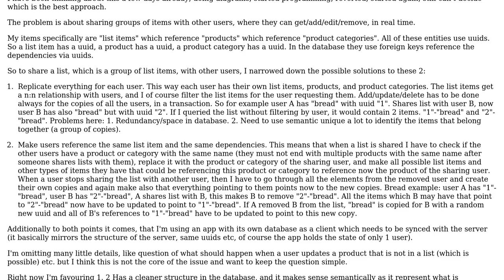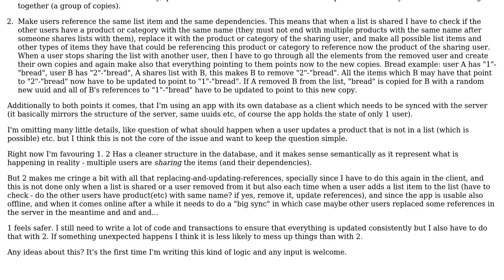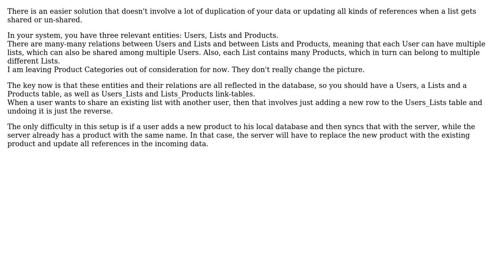Software Engineering: Generic approach to sharing of items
With thanks & praise to God, and with thanks to the many people who have made this project possible! | Content (except music & images) licensed under CC BY-SA | Music | Images & others | With thanks to user User user Bart van Ingen Schenau and the Stack Exchange Network Trademarks are property of their respective owners. You are responsible for your own actions.